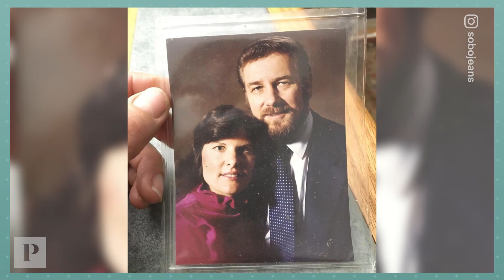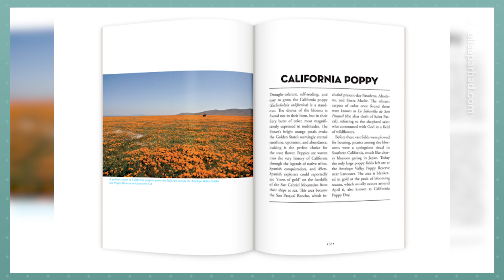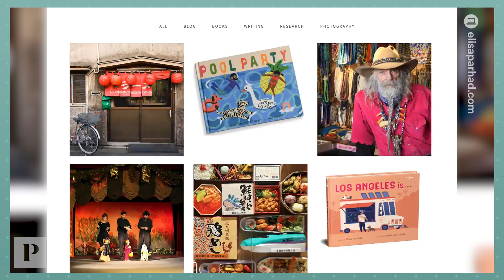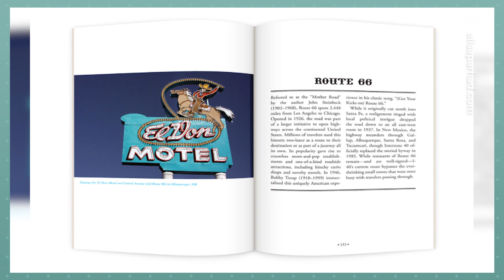How This Mom and Author is a Full-Time Creative | Real Moms Real Money | Parents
Elisa Parhad is an author, photographer, and creator in Los Angeles, California. When Elisa was pregnant with her first child, she knew she needed flexibility with work in order to fulfill her creativity while also continuing to work as a freelance writer. So with a background in market research, freelance writing, and photography, she decided to publish a book! The path that she created, along with her frugal spending, allows time to travel, write, and explore with her kids on a regular basis. Whether at home or abroad, she travels with a camera, curiosity, and an anthropological eye towards art, design, cultural heritage, and history.